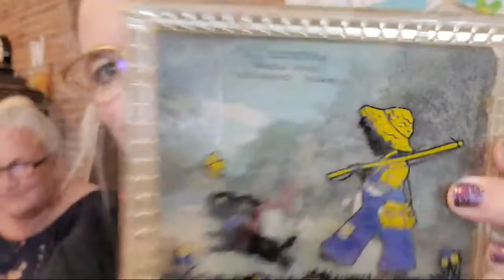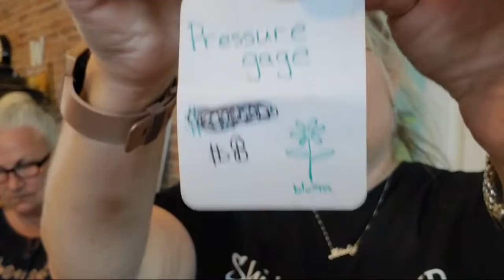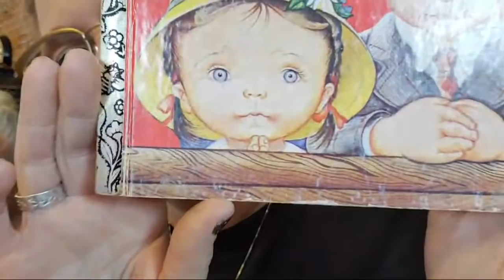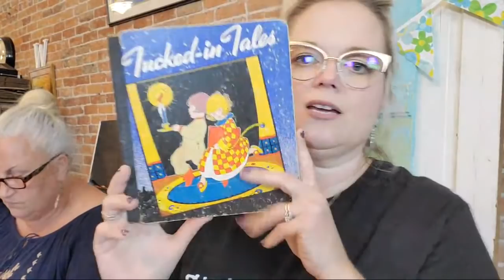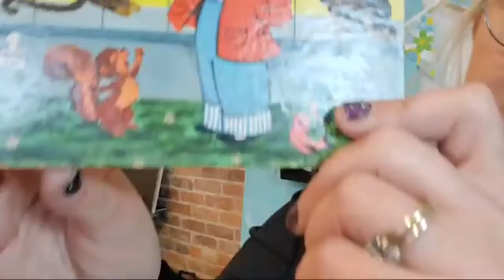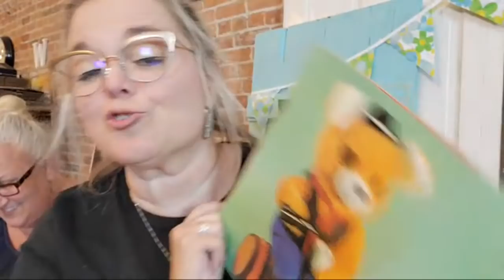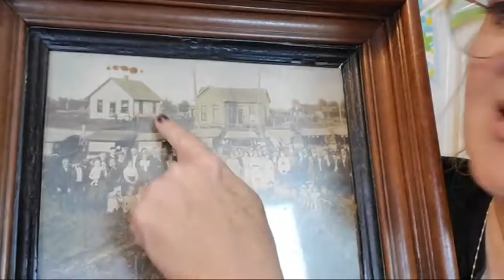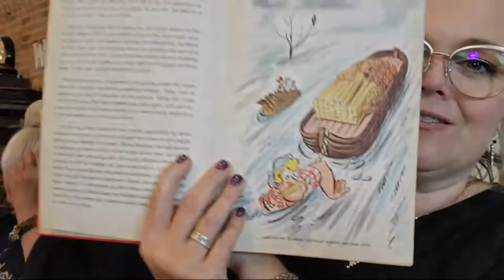Live Vintage Sale! | Thrifter Junker Vintage Hunter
1: Your Youtube name
2: Your ACTUAL name
3: Your shipping address

Invoices will be sent out on by Friday. Payment must be made within one week or the item will be back up for sale the following week. Thanks! :)

Cards/Friend Mail
Misty Pate